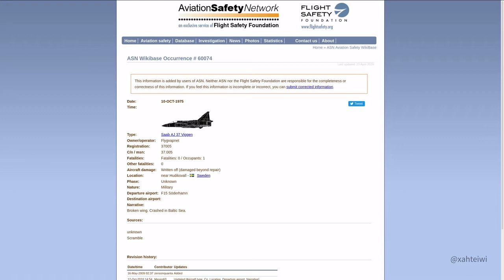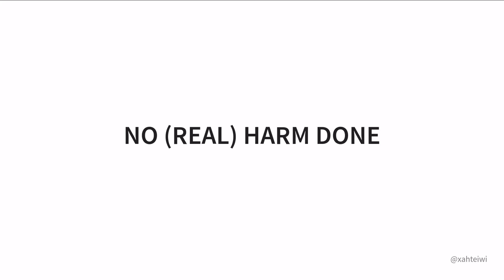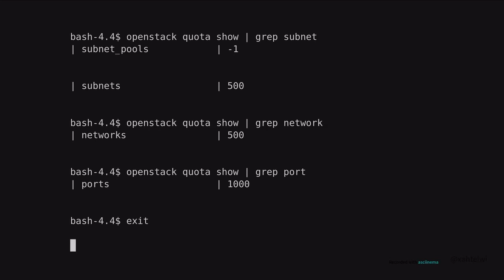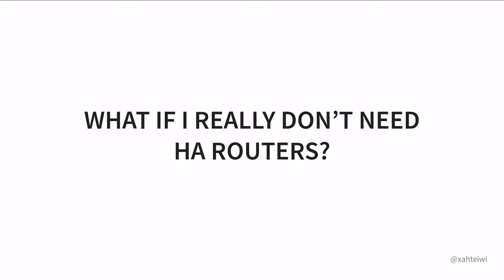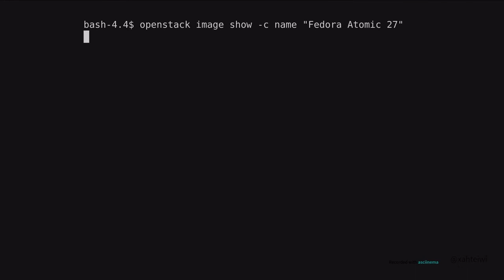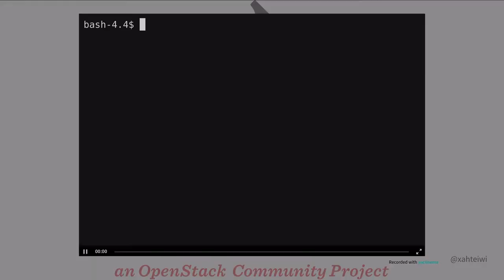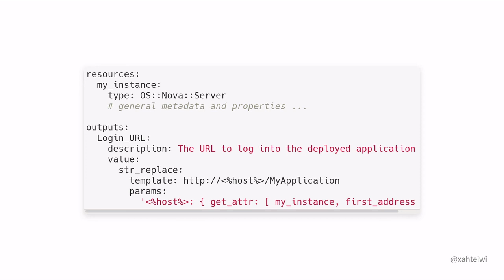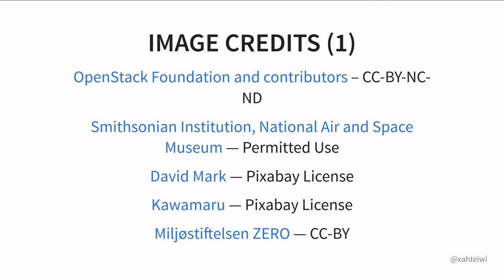I Don’t Think This Means What You Think It Means: Red Herrings in OpenStack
When working with OpenStack, you deal with an environment that is inherently complex. Things sometimes go wrong or behave unexpectedly. And when that happens, your immediate goal is to locate, pinpoint, and then troubleshoot the issue.
Sometimes, you go down the dead-wrong path, and end up chasing a red herring for some time, before you find the real problem.  This talk contains examples of such red herrings, enabling you to  recognize and avoid them.
This presentation is both for those who run an OpenStack cloud, and those who consume  its functionality.

Speaker: Florian Haas
Track: Private & Hybrid Cloud